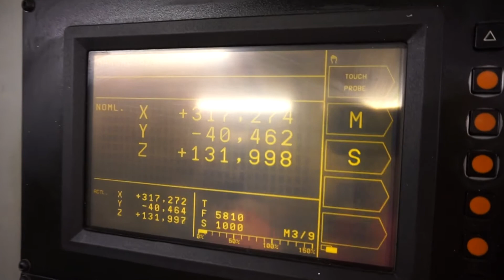Lot 6 Bridgeport VMC 560